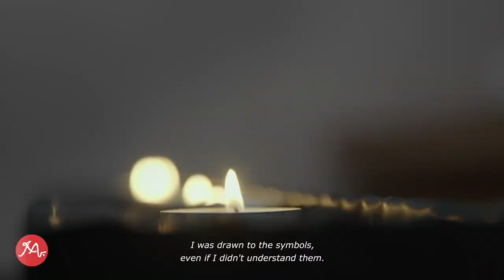Singular Talents - Izabela Carlucci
Passionate about reviving interest in stained glass, Izabela Carlucci uses both traditional and modern techniques to create beautiful windows, sculptures and decorative objects.

Through 12 exceptional film, come and discover some of Europe’s Singular Talents, the passionate individuals perpetuating precious artisanal skills, techniques and materials, from the last saddle maker in rural Magnesia, Greece, to the only artisans handcrafting rope in Norway.